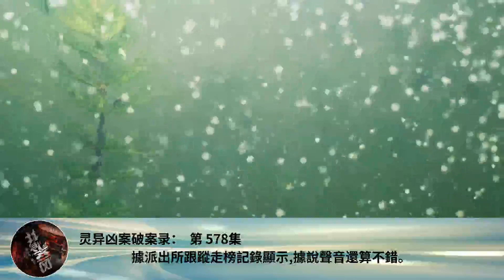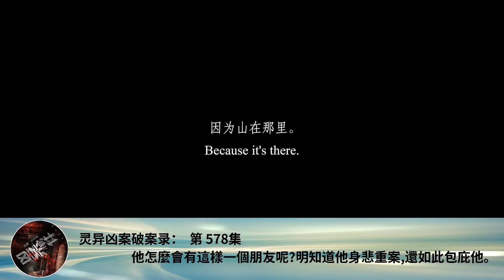靈異凶案破案錄： 第 578集